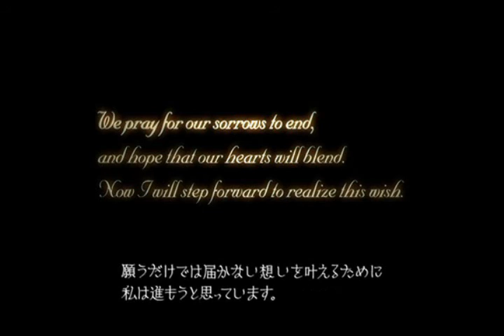Kingdom Hearts Kim Possible Remix II Trailer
Credits
Song: Passion - KINGDOM Orchestra Instrumental Version
Artist:: Yoko Shimomura
Series: Kim Possible and Kingdom Hearts
Credits Theme: Tension Rising

Here it is the trailer for my Kim Possible/Kingdom Hearts II special.  Not much effect in this one though I will try hard with the others.

Story:  The first half of the trailer shows the remaining memories, from the previous specials, coming together in a completed circle ("Restoration at 96%")  Afterwards DIZ comes and awakens Kim, Ron and the others out of their separate slumber.  At that point Kim is given new clothes and the rest of the group is coming together for the next big adventure.  Organization XIII is now coming on the scene as well as Drakken and Shego, who have struck up a deal with Maleficent and the other Disney Villains. While the other Villains from KP are acting on their own agendas.  King Mickey also lends a hand in this chapter as well.  And things are gonna build up to the very last second as aliens attack as well.

I think the pacing and timing of the clips seem to flow well with each other especially the first appearance of the Organization.  As usual comments are welcome and... Enjoy.

PS the picture at the beginning is my own character :)